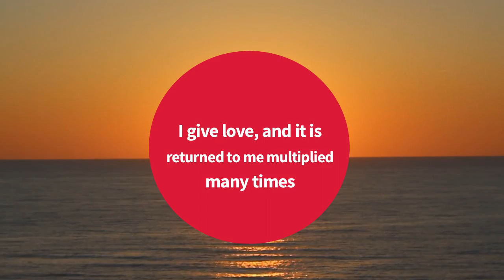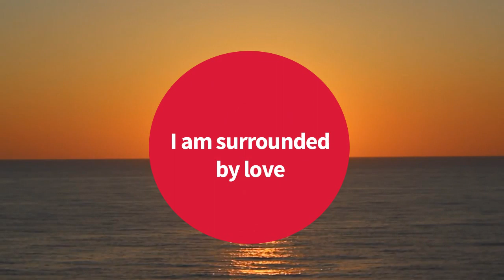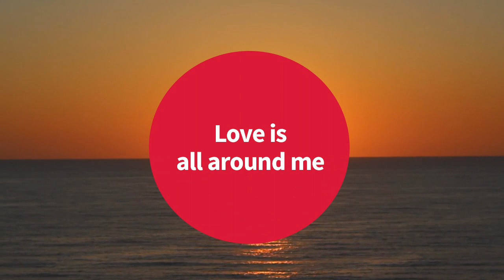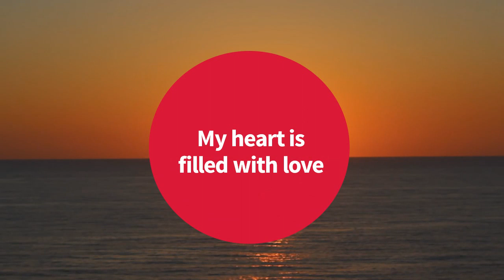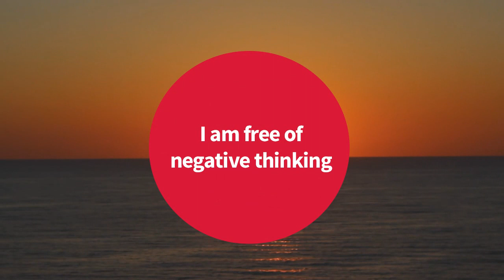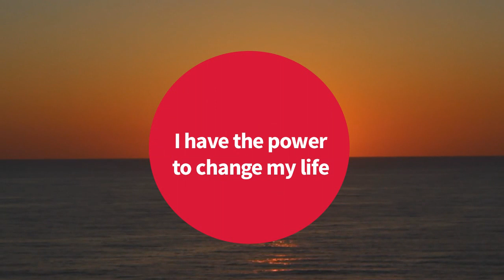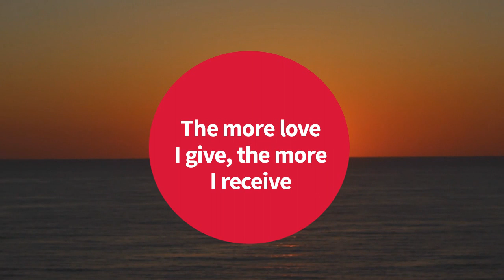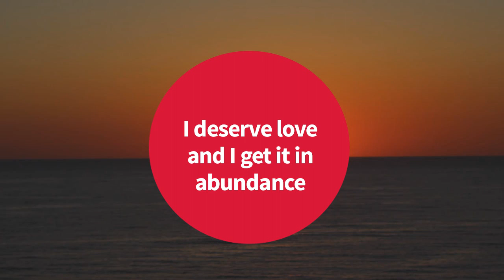Love Affirmations That Work! • Affirmations for Love and Relationships (Daily Affirmations)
Love Affirmations (Daily Affirmations) to help you attract love and lasting relationship. Repeat these affirmations at least twice a day - morning and evening, or choose the one you like the most. It is meaningless to repeat over and over again "I deserve to be loved", but deeply believe that you don't deserve love.

To achieve the desired results, believe your thoughts (affirmations), and act as if it already happened (even though it is not yet here). You have the power to change your life and positive affirmations are a great and effective tool available to everyone!

Positive affirmationen,  positive affirmationer, afirmaciones positivas, pozitivní afirmace